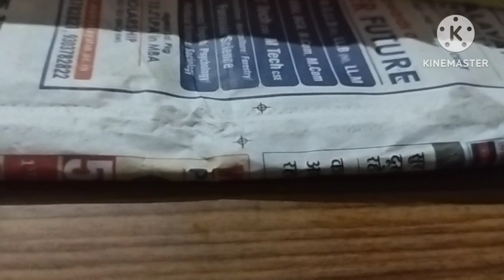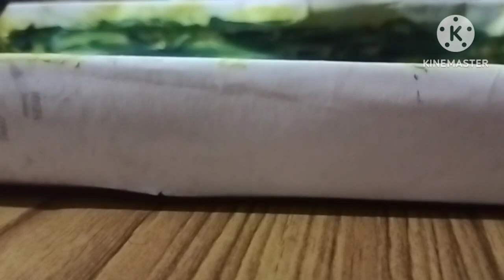Kitchen Organiser homemade ! ghar par banaye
tray home save money heist#kalpana ki Rasoi vlog !